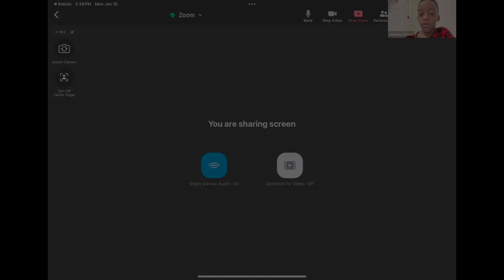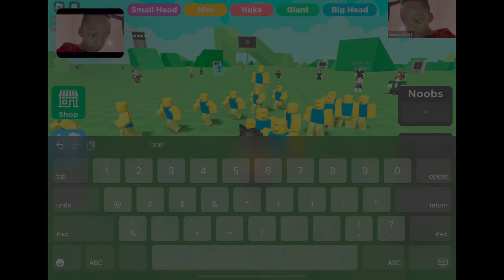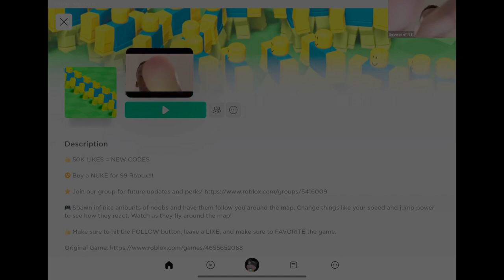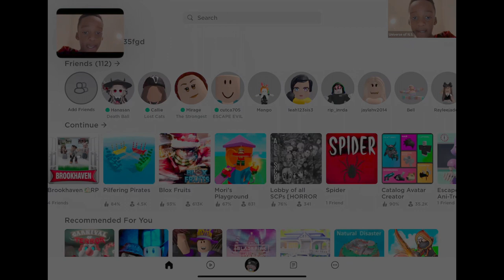Martin Luther King Day and Roblox play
5 fun facts about Martin Luther King and Noah playing Roblox